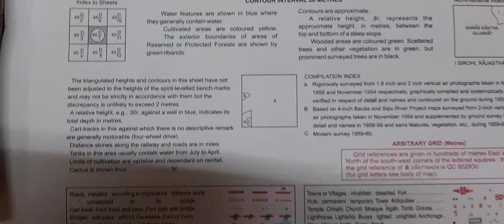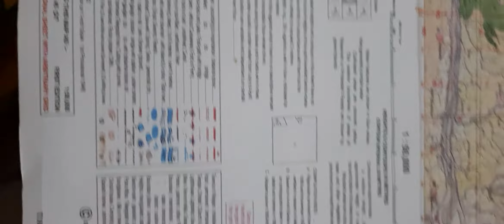Toposheet Introduction (Part -1)